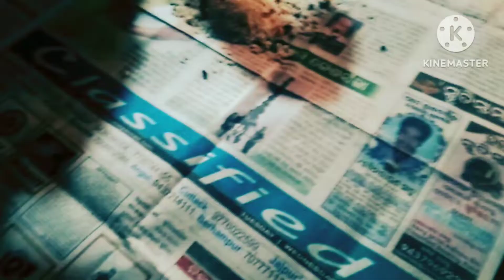yete sabu proposal kn pain...kichhi khass achi ki